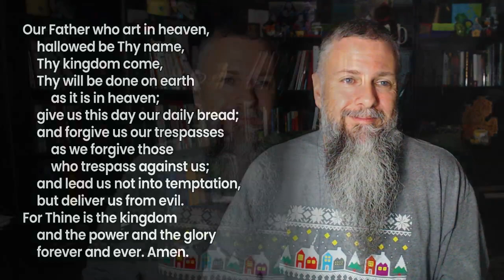Morning Prayer - December 23, 2022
Today's text: Luke 1:80